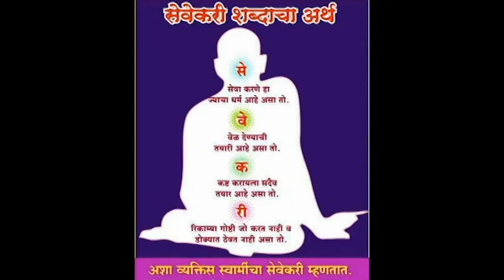🙏🏻स्वामींचे स्वप्नशास्त्र🙏🏻स्वप्नात भांडणे, आत्महत्या, दिसणे चांगले की वाईट ?💐श्री स्वामी समर्थ🙏🏻